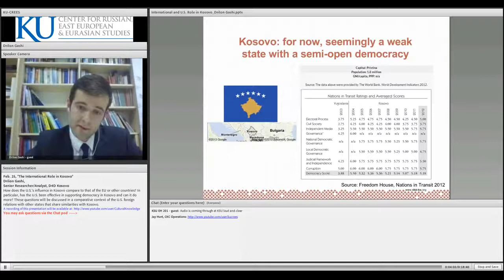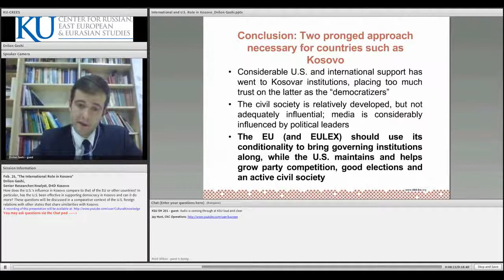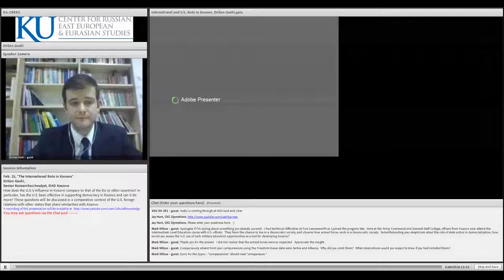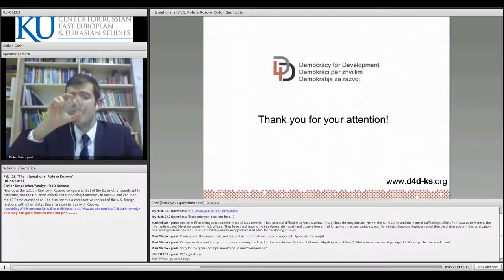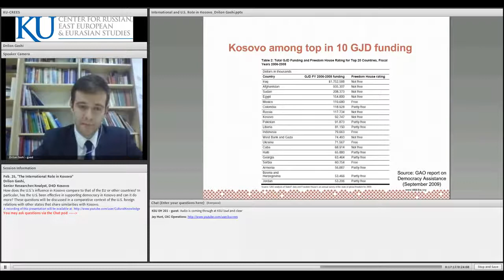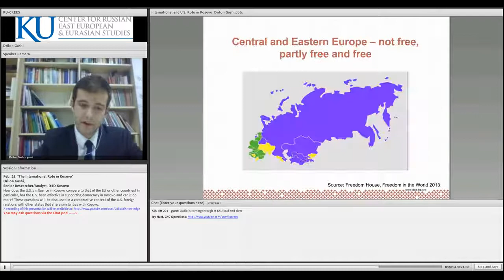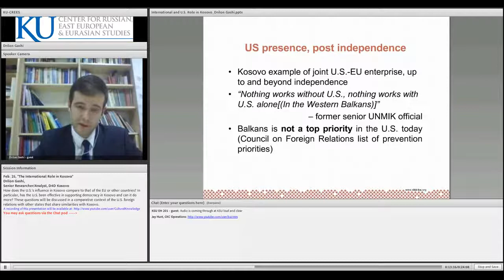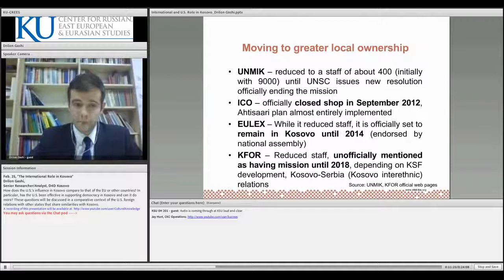KU-CREES Kosovo Web Series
Recorded February 25, 2013 Mr. Drilon Gashi, Senior Researcher/Analyst, D4D Kosovo How does the U.S.'s influence in Kosovo compare to that of the EU or other countries? In particular, has.